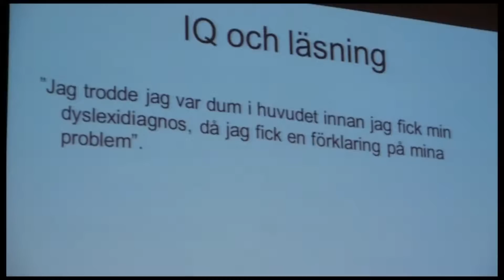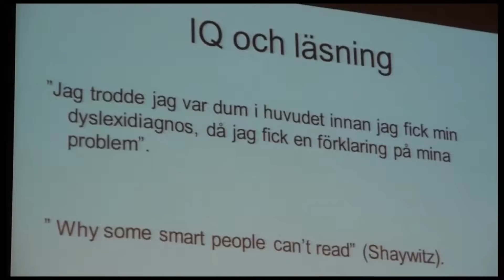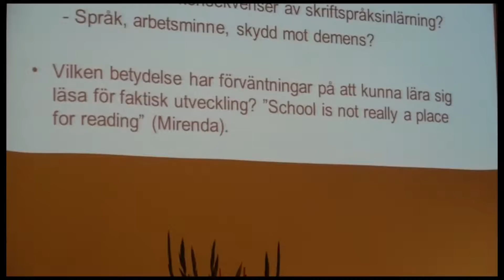Att läsa med intellektuell funktionsnedsättning.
Vad vet vi och vad behöver vi lära oss? frågar sig Jakob Åsberg som är
fil. dr. i psykologi vid Göteborgs universitget i denna förkortade
version aav hans föreläsning vid denSjätte Nordiska kongressen om
Dyslexi 11-13 aug 2011